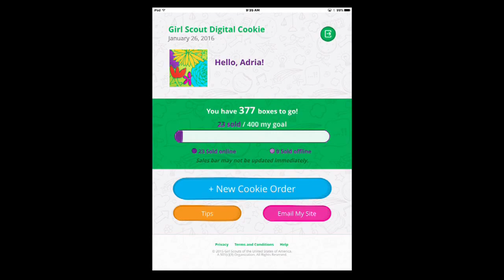Girl Scout digital app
The Girl Scouts of the USA are going digital to sell their famous goodies.